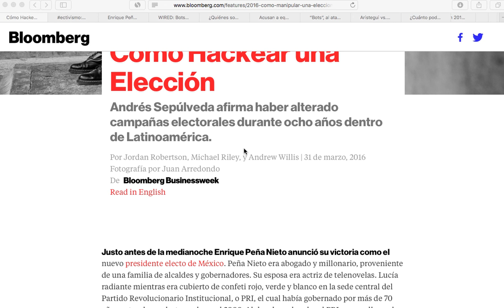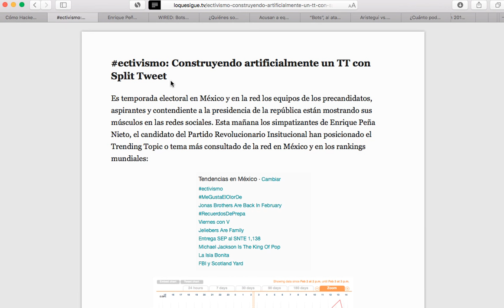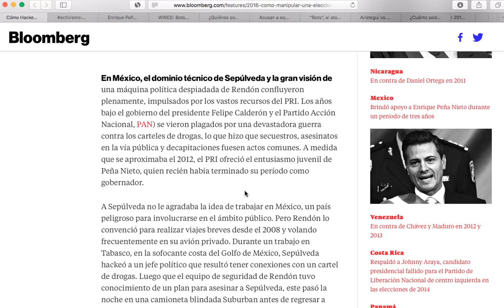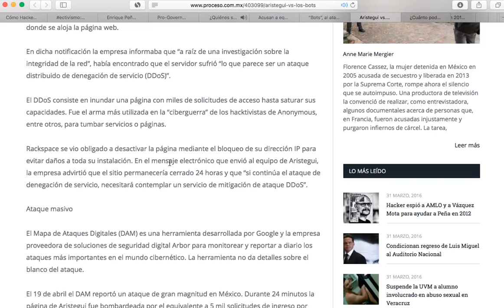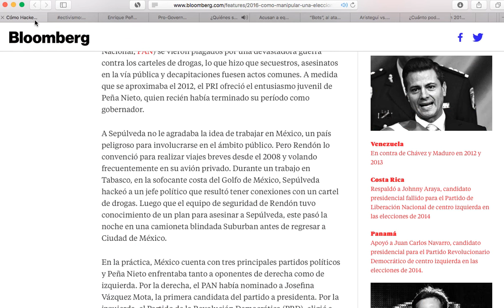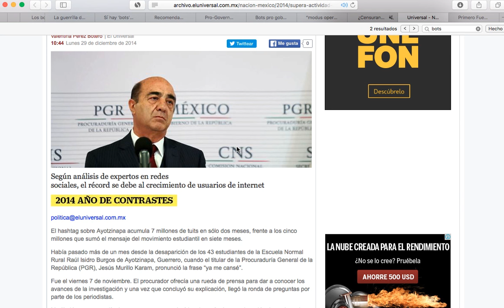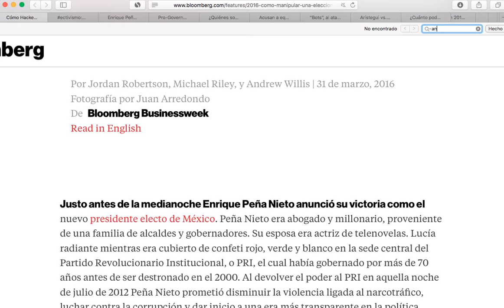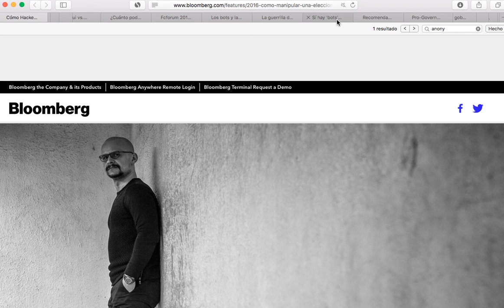Teníamos, razón si hay Peñabots. Andrés Sepulveda lo confirma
Bloomberg revela las confesiones del ma llamado hacker Andrés Sepúlveda boicoteando procesos electorales en Latinoamérica los últimos 8 años y la existencia de un ejercicio de Peñabots